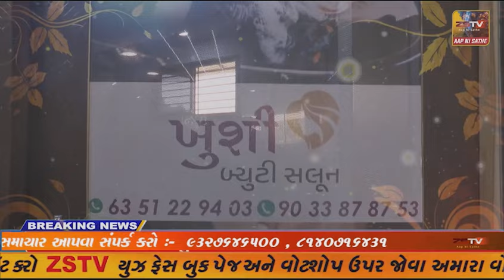પ્રાંતિજ તલોદ ના સિંધી સમાજ દ્વારા પવિત્ર કારતકી પૂનમ નિમિત્તે ગુરુજીના જન્મદિવસની ઉજવણી કરવામાં આવી